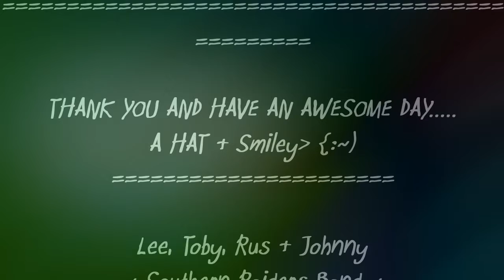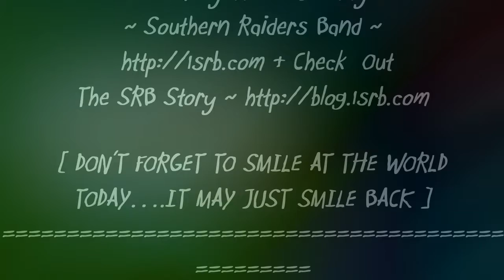STAY WITH ME TONIGHT ~ (1950's Style:) ~ Southern Raiders Band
Remix 2020 (BMI) ~ Yes Sir!!! ~ FROM DEEP IN EM R' HILLS OF EAST TENNESSEE This Band Is Stamped 110% Proof Pure Grain “Original” ~ Bonifide ~ Southern Style Jamming…." SEE STORY ~ INTRODUCING ~ Southern Raiders Band ~ Biography: The Southern Raiders Band (S.R.B.) began in early 1990 as a studio project. Actually S.R.B. was first called the," Twilight Rose Band," but this was just a name used to send material to music publishers. The group was actually just different musicians and friends hired to lay down original music tracks that were being sent to these publishers. Twilight Rose had two ten song albums that were titled, "Planetary Escape," and another titled, "Southern Raiders," the latter would later become the name of the real band instead of an album title. However, nonetheless, in a couple years some events happened at the studio that would turn studio friends into one of the most recognized power groups to come out of the area. A couple of S.R.B. members met through different channels of music being performed at the Square Jaw Ranch studio in Alcoa, TN. Each person had been in bands previously and now was content writing music to try and gain a publishing contract. Neither really intended to be in a full-blown concert band again but was only interested in sending their original written material to music publishers. They were actually just friends in a variety of musical styles that just happened to meet occasionally in passing in and out of the recording studio. One day a hired musicians did not show up to lay down vocal tracks and the now, S.R.B. founding member and guitarist, Johnny Abbott, had ask a friend at the studio if he would like to lay down a couple tracks of vocals on some music he had written because of the no-show that day. Well something very interesting happened that particular day because although Abbott wrote more of a hard rock style music and his friend was a die-hard country singer when the two met on tracks the chemistry went wild and the end product and sound was incredible. An energized southern country rock sound and style that neither one of them was aiming for. And for a not-too-long-of-a-story-even-shorter, ended up creating a music group that in only two years would be performing in shows with major super groups such as Tim McGraw-Little Texas-Marshal Tucker-Three Dog Night-Sawyer Brown and many more, radio airplay, live television showcases and on and on and even recently two songs receiving foreign royalties, have over ten CDs of original music, and still continues to be successful recently reaching Number One on Amazon.com hottest new best selling album with, "Raise Southern Dixie". A great southern rock album with Lee Butcher once again excelling on lead vocal, Johnny Abbott & Rus Michael southern blend guitar work, and of course, the powerhouse drum techniques of Toby Smith. There should be something for everyone on the versatile album of southern music. Moreover, S.R.B. has been able to maintain the same members all this time with the exception of losing two members due to illness and one member and friend, George Burns, passed away on us. The S.R.B. members include: **Johnny Abbott (Lead Guitar) Lee Butcher (Lead Vocal-Bass Guitar) - Rus Michael (Lead Guitar-Vocal-Keyboard) ** Toby Smith (Drums-Vocal) So we hope you find the Southern Raiders Band bio a little interesting in that although we didn't start the group in the traditional," Let's start a band," approach, the longevity proves there's more than one way to create a successful band. The future of S.R.B. is looking favorable and each member is as close as family and we hope to continue to produce enjoyable music for years to come. Thank you for reading a little about the Southern Raiders Band and God Bless. Lee, Toby, Rus & Johnny... ~ SOUTHERN RAIDERS BAND ~ ** Johnny & Toby are father and son (Stepson), since Toby was age two. Toby would join the S.R.B. group at age 15, and as of today (2017) has been with the group for 25 years.” Love you Toby, and thank you son for helping me to continue to live my life long dream of playing music - Dad."